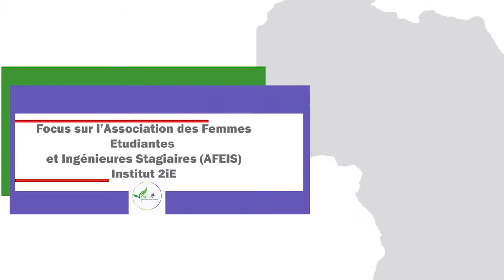Association des Femmes Etudiantes et Ingénieures Stagiaires de 2iE